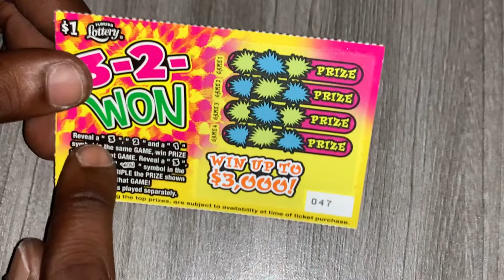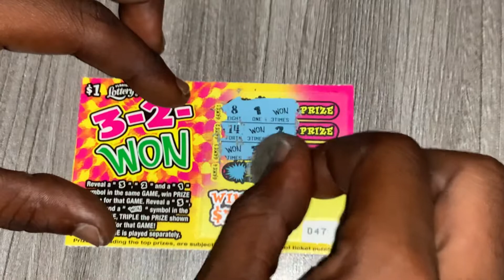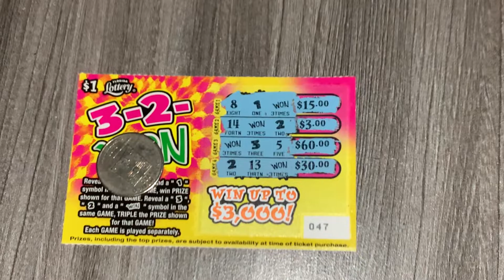BRAND NEW 3-2-WON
Brand new 3-2-Won ticket from the florida lottery